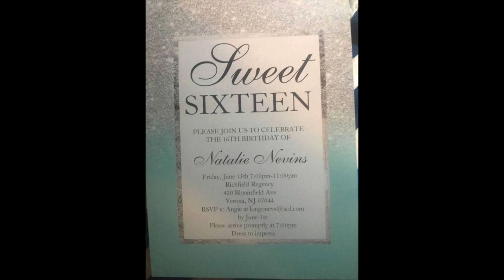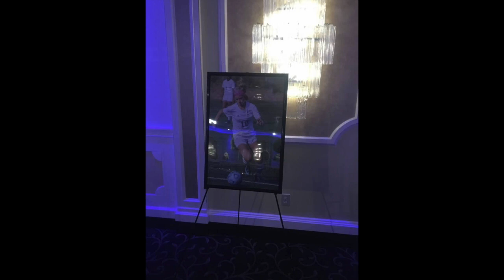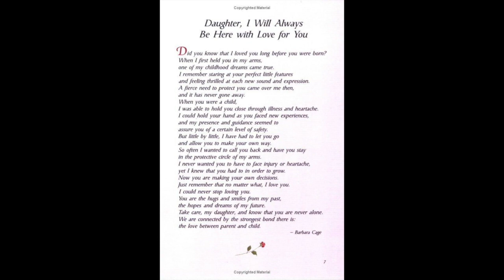Natalie's Sweet 16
Amateur video highlights from Natalie's sweet 16 at the Richfield Regency